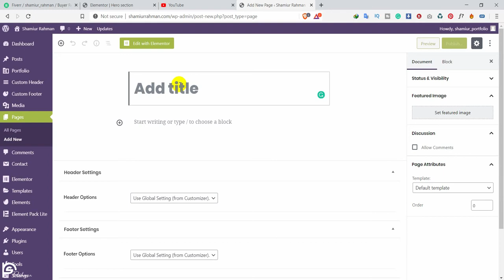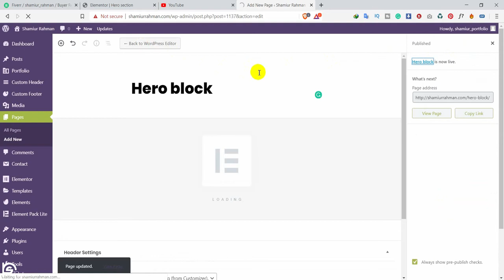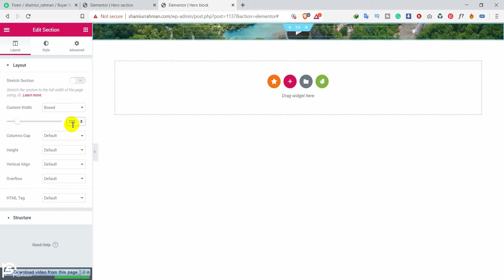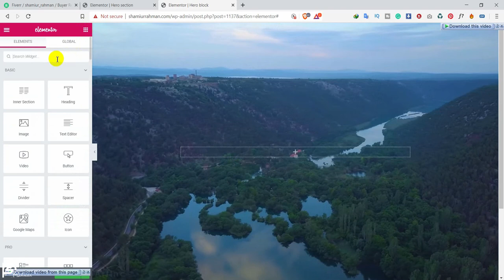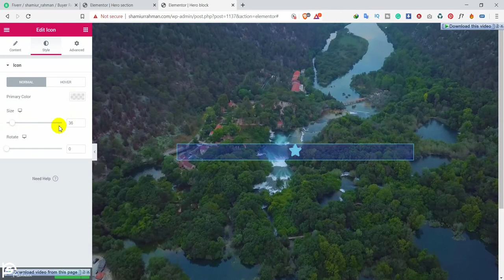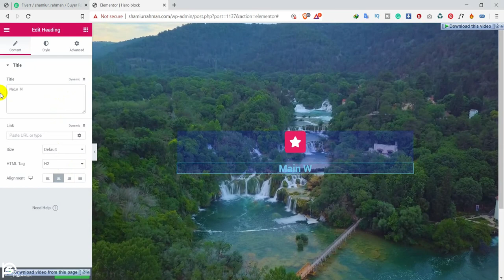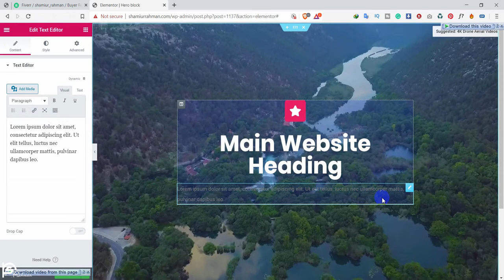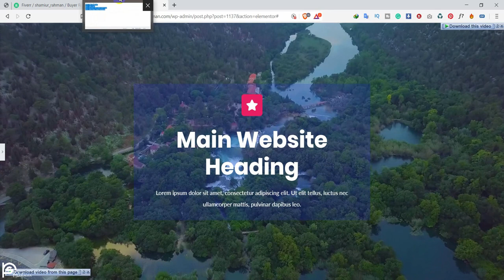How To Create A Hero Section-Video Background with elementor | Elementor Wordpress Builder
Today I will show you how to make a Hero section easily For your website. I will make it with Elementor.